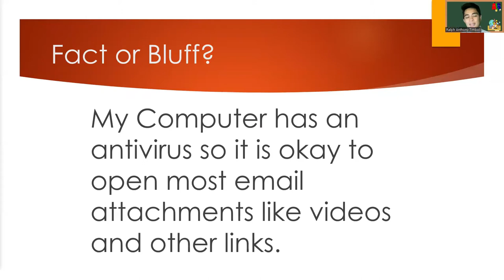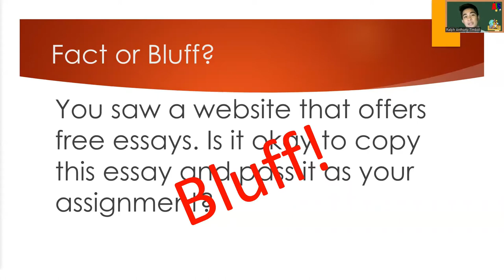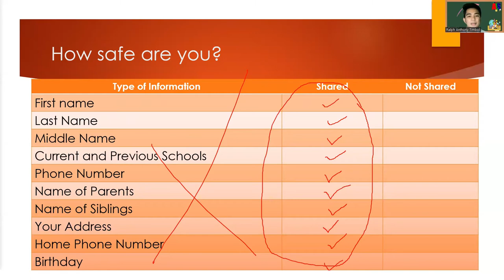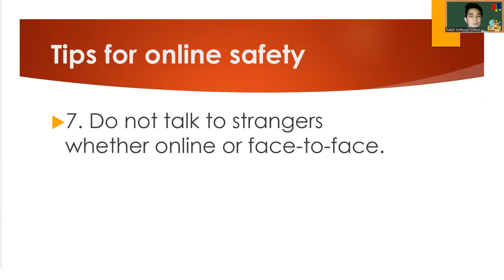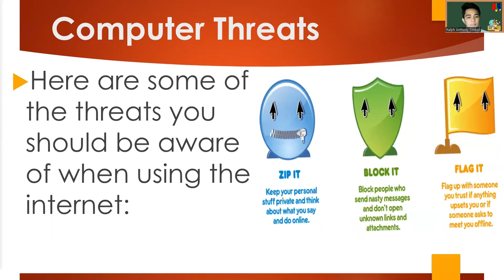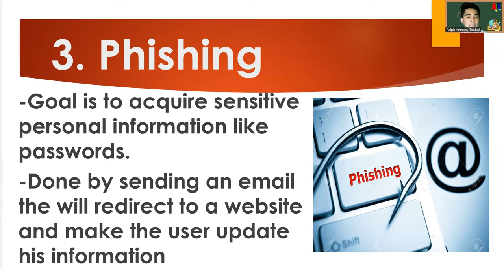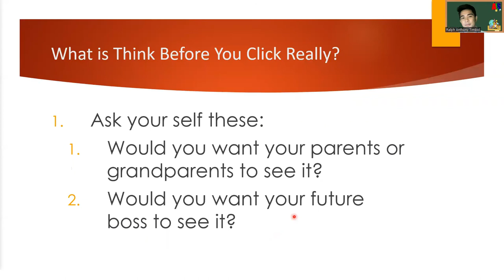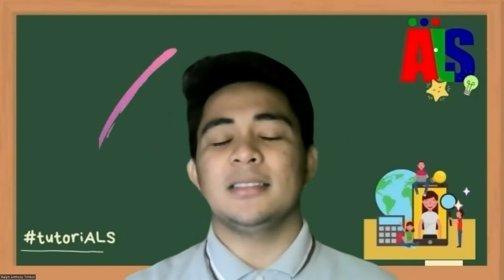Tutorials Computer Safety And Security